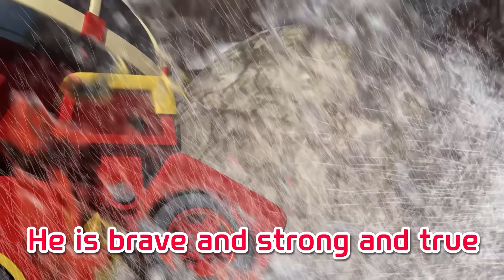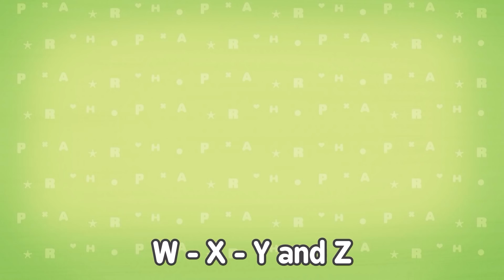Robocar POLI Family Clips Compilation | + Popular Kids Songs |Cartoon for Kids | Robocar POLI TV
to meet Robocar POLI toys!